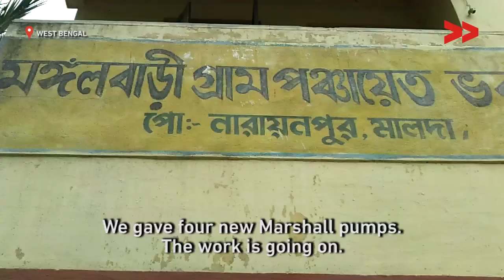15 Handpumps need repair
Soria Bano reports from Malda, West Bengal for Video Volunteers.

iCountryRide
coutryridei